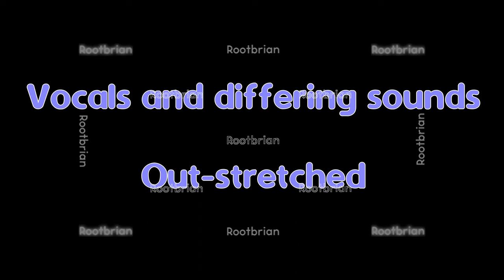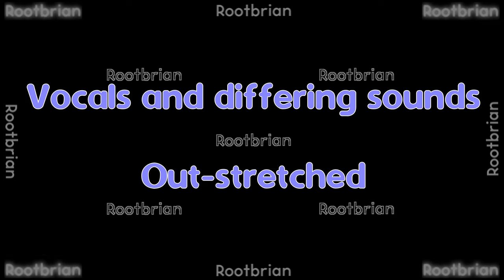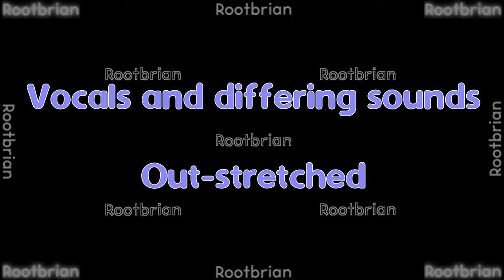Vocals and Differing Sounds Out Stretched (soundtrack)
Best if listened to using quality stereo headphones.